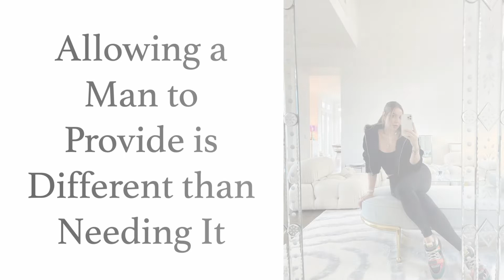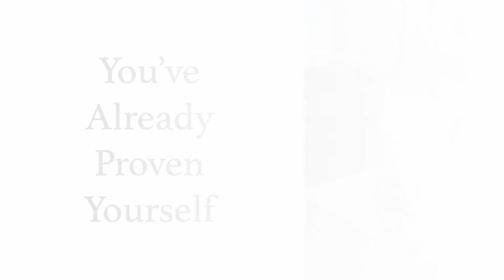Getting The Princess Treatment | Hypergamous Dating for Feminine Women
When a masculine man loves you as a feminine woman, the princess treatment follows naturally. In this video, I talk all about getting the Princess Treatment from a man, and why you should expect to be taken care of in a relationship to be your best feminine self.

I understand the space can be a little controversial, but as usual, let's just keep communication and countering perspectives civil and polite!

XO,
Azalea Dawn